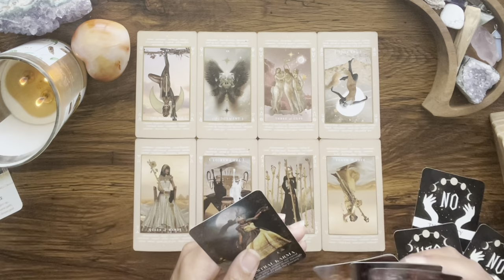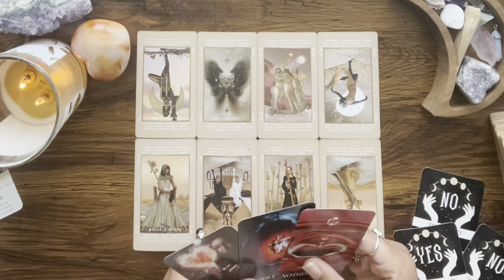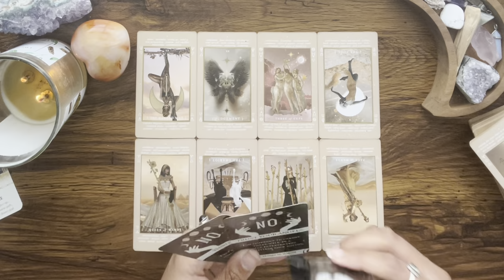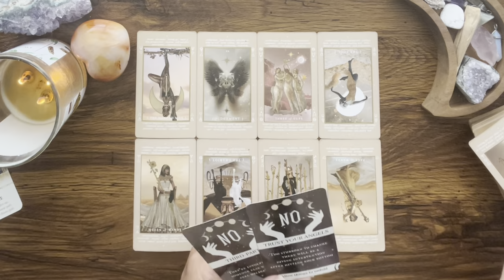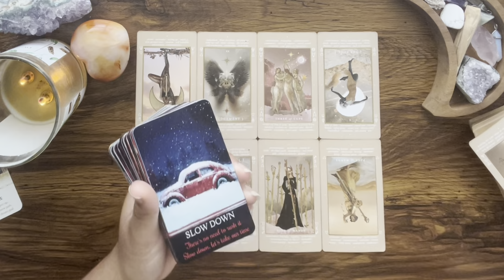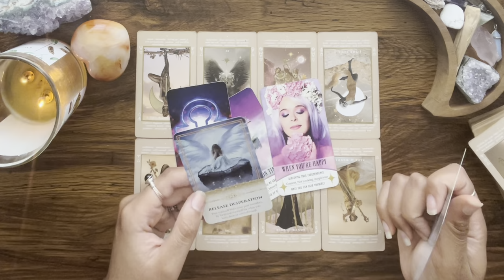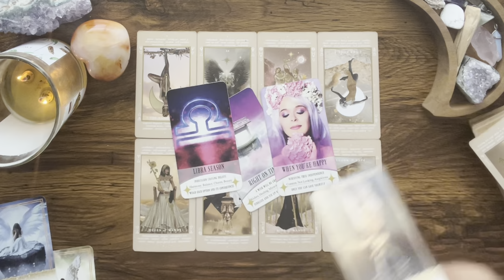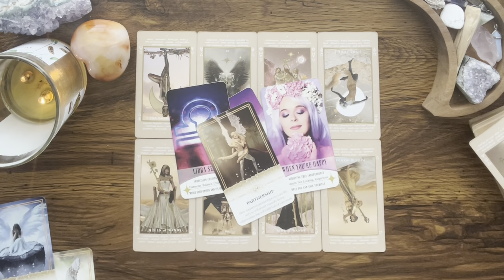PISCES ♓️ WATCHING YOU & Realizing that someone CLOSE to them has been working AGAINST them 😈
Hey Everyone! 🌻

Love & Light 🌻